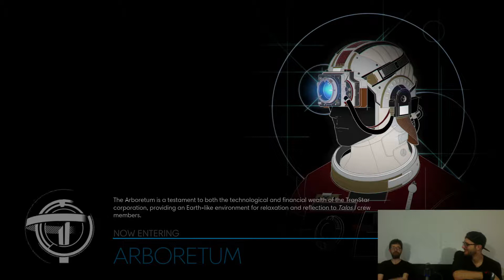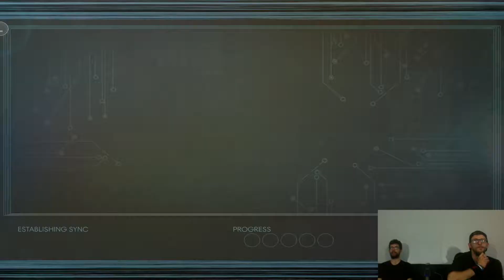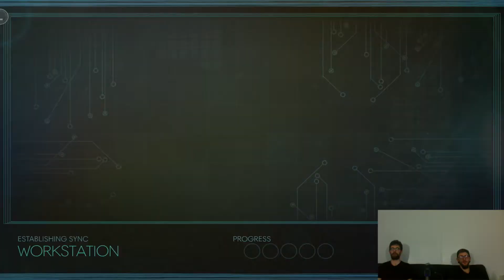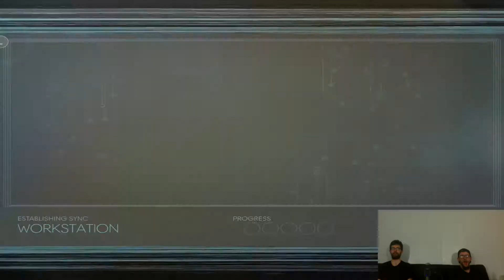Prey: Part 30 - Mind Control!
The Trolls playing Prey

Trolls
Joshua & Alan